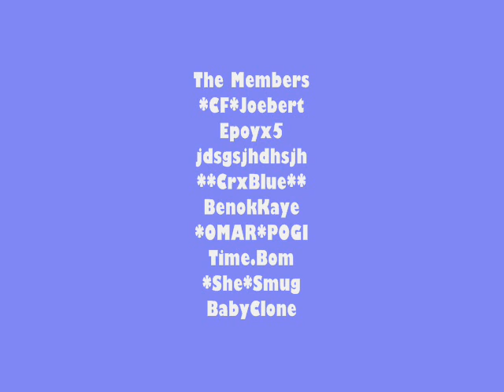THATSMYORDER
This The Clan On Crossfire Apply to My Clan now ThatsMyOrder..
Tanks